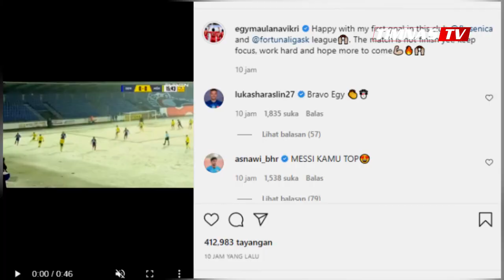EGY GOL DEBUT FK SENICA 🔥 Beginilah Ungkapan Perasaan Egy Maulana Vikri Usai Cetak Gol di Eropa